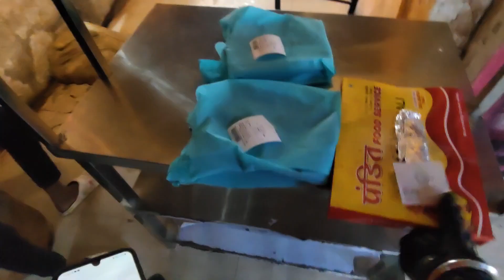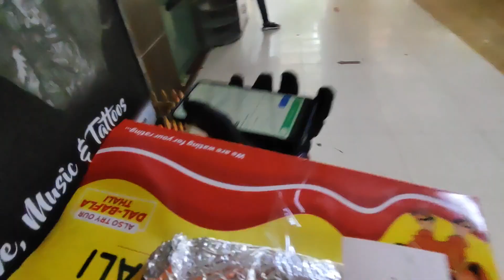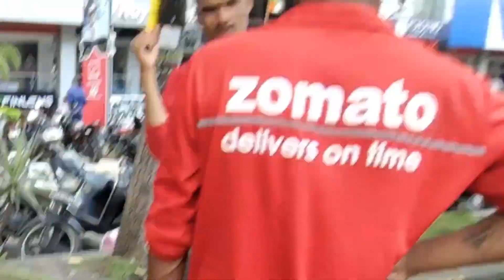Bane Helmet 🪖😻🐰🐶 video vijay nagar 🤗😎😱😱 @rs_512rider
Bane helmet 🪖😻🐰🐶 video vijay nagar 🤗😎😱😱

Vijay Nagar Mangal city McDonald's

YOUR Queries 👇👇👇
Swiggy delivery partner
Swiggy job
Swiggy order delivery in night
Night work in 7 hours
7 hours earning 🪙
आज तो लूट लिया swiggy को
Swiggy leta night earning
Swiggy
zomato salary
zomato part time salary
Swiggy delivery boy salary tamil
zomato weekly salary
zomato delivery boy earnings
zomato partner salary
Swiggy delivery
zomato boy salary
zomato boys salary
salary of zomato boys
zomato delivery job
zomato rider salary
zomato boys a month salary
zomato delivery
Swiggy delivery boy life
delivery boy
Swiggy
Zomato 24 ghante working
24 ghante ki kamai
Zomato 24 ghante ki kamai
 Zomato support team Se Kaise Baat Karen
zomato delivery boy part time earnings
zomato delivery part time job
Swiggy delivery boy case
zomato delivery boy cycle
Part time 4 Hours काम करके
Zomato से कितना 🤑कमाया
Zomato Delivery Boy's salary
how to accept order Zomato request
rate Aisa Diya Subah ka mood kharab
फूड डिलीवरी जोमेटो
जोमाटो मैं कितने पैसे मिलते हैं
जोमाटो में मंथली इनकम कितने हैं
how to start work in zomato delivery
zomato first day delivery
Swiggy boy first day work
how to join zomato delivery boy
zomato boy order delivery
zomato boy work in zomato
first day work in zomato
zomato first day work
zomato rider first day
Swiggy delivery job
Zomato Mein first order kaise karen
Zomato delivery partner app
Zomato earning per day
Zomato incentive details
Swiggy delivery boy earning per day
Zomato me incentive Kaise Milta Hai
Zomato one day earning
Zomato daily income
Zomato delivery boy salary Noida
Zomato delivery boy salary Delhi
Zomato delivery boy Vlogs noida
Swiggy Rider noida
Zomato salary Noida
Zomato delivery income Noida
Zomato vlogger noida
Zomato boy U2RIDER
delivery boy U2RIDER
how to get more order in zomato app
zomato long distance order
zomato rider get more orders
zomato gig me jada order paye
zomato me order kaise badhaye
Swiggy order
zomato me jyada order kaise kare
how to receive less order in zomato
zomato rider jyada order kaise kare